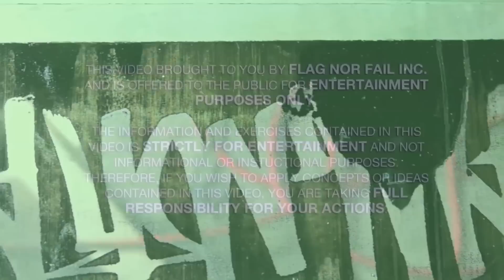DANA LIN BAILEY | Trains Back in Denmark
Rob and I are in DENMARK for the LOADED CUP. Here is the quick back workout I did at temple gym before I went to guest pose!